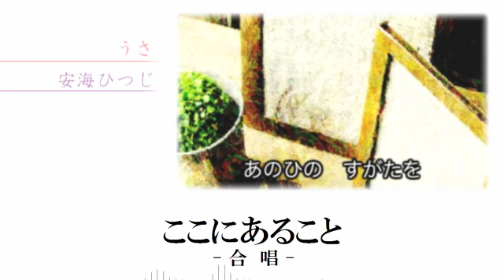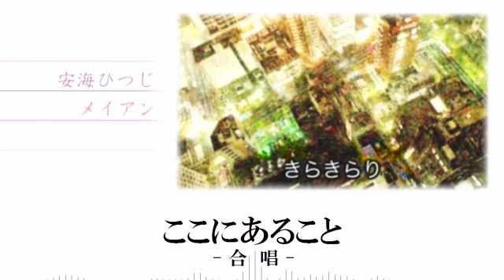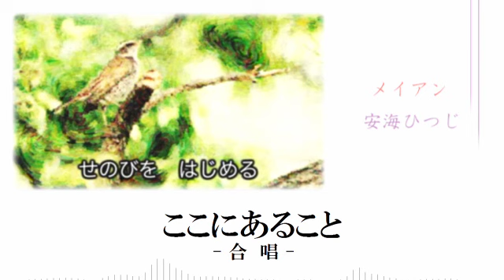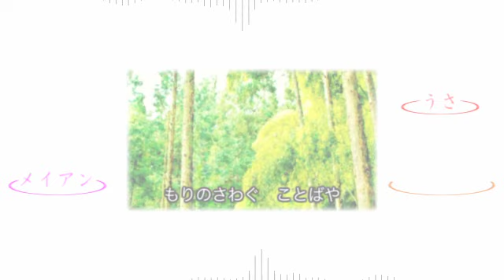【合唱】‐ここにあること‐ / Koko ni Aru Koto - Nico Nico Chorus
Mixed by ころねん (mylist/30812387)
Animated by 喜多 (mylist/30028089)